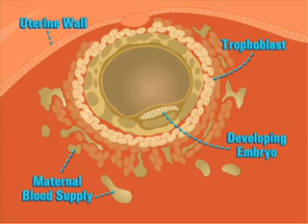Pregnancy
Animated explanation of how pregnancy and conception happen